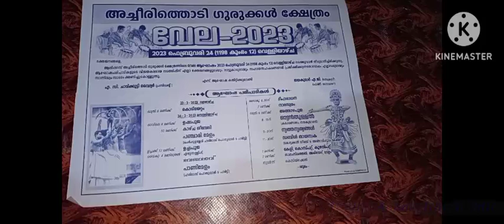അച്ചീരിത്തൊടി ഗുരുക്കൾ ക്ഷേത്രം. വേല കാഴ്ചകൾ-2023. ആലിപ്പറമ്പ്.